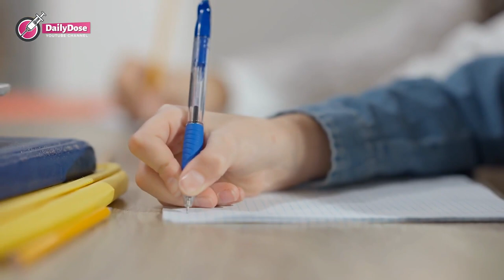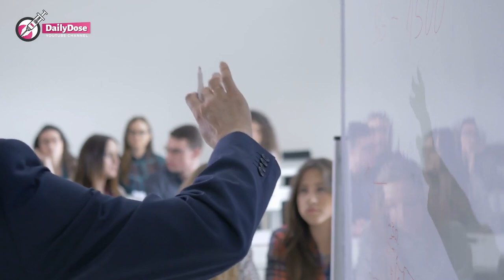Mom Pulls Her Disabled Son to School Across Miles Evey Day, YOU WON'T BELIEVE WHAT HAPPENED TO THEM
Kristina was only 17 years old when she gave birth to her disabled son, Evan. She worked hard to raise him alone and would have to pull him on a stroller to get him to school. Years later, what her son would do for her would leave her over the moon.